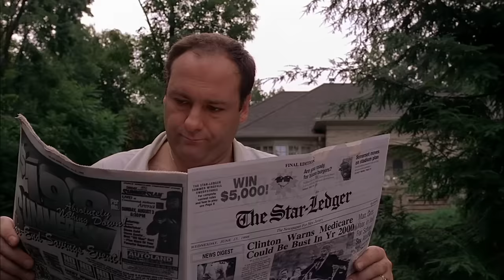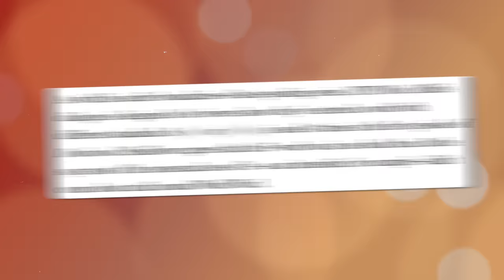The Strange Disappearance Of The Anti-Hero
It's no secret that the Anti-Hero is not a new character type.  Though for a brief period it seemed most major networks were attempting to create stories around Anti-Heroes specifically.  From The Wire, The Sopranos, and Deadwood, to Breaking Bad and Mad Men, these Anti-Hero characters dominated the small screen for almost a decade.  But in today's television landscape, it seems the Ani-Hero has been almost forgotten about.